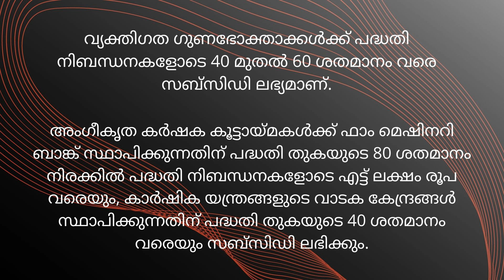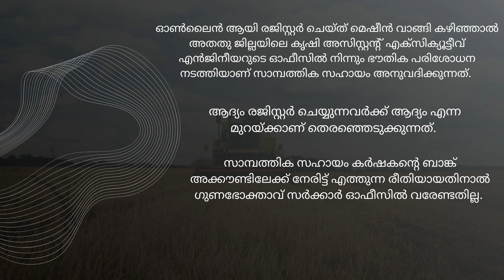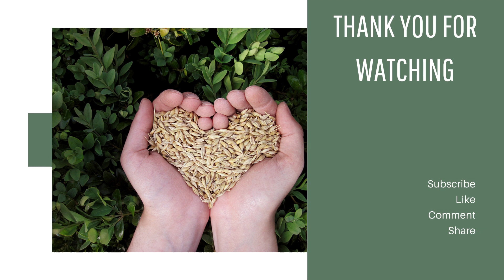Agricultural machinery can be purchased with subsidy...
Registration:-

Agricultural subsidy
Agricultural Machinery